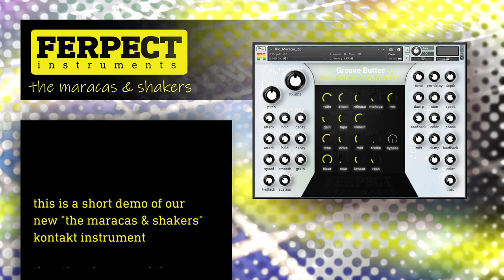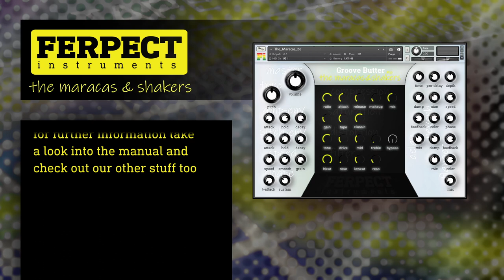The Maracas and Shakers Demo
This is a demo of our new instruments "the maracas & shakers" featuring 105 percussion presets. We just wanna give you a feeling of how the presets sound. These wooden, plastic, metallic, filled with different materials, crispy  sonding instruments are essential for many modern music genres. Here you got a really flexible and powerful maracas and shaker instruments for NI Kontakt. This Selection of percussions fits lot of different music styles and is designed to give the users totally freedom of processing the drum sound to their needs.
The other drums and the bass in this demo are taken from our other kontakt instruments.